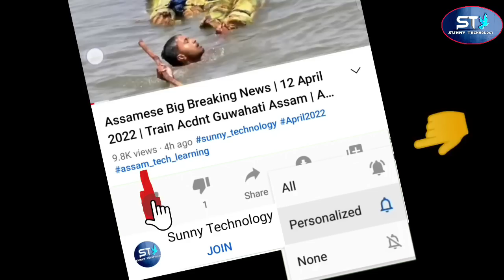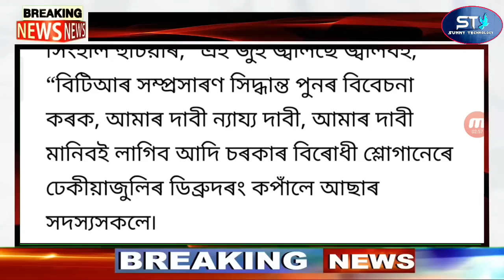Assamese News | 2023 HSLC Exam Cancel Seba | Assamese Latest News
Assamese Big Breaking News | 28 January 2023 | 2023 HSLC Exam Cancel Seba | Assamese Latest News

Covered Topics:
1.Assamese News Today Live
2.Assamese News
3.Assamese
4.Today Assamese News
5.Assamese News Live
6.Himanta Biswa Sarma Daily Top News
7.Assamese Morning News Today
8.Assamese Latest News Today
9.Assamese Very Important News Today
10. 28 January Assamese News Today
11.Assamese News Today 28 January 2023
12.Breaking News Assamese
13.News Live Assam
14.Assamese Big Breaking News
15.Assamese News Today 28 January 2023
16.SunnyTechnology Top News Today
17.Assamese Breaking News
18.News Today Assam
19.Breaking News Assam
20.SunnyTechnology